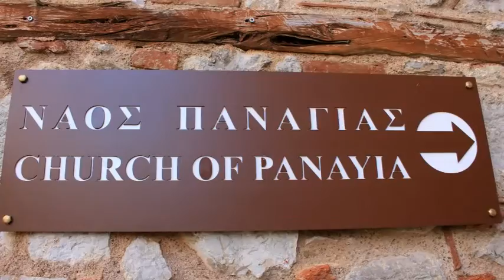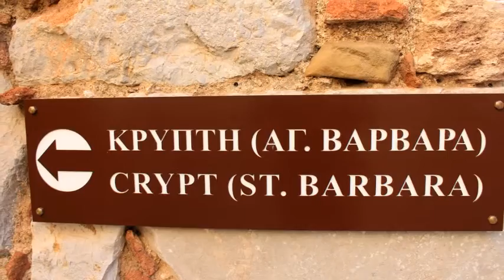Μονή Οσίου Λουκά, Βοιωτία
Το μοναστήρι του Οσίου Λουκά βρίσκεται σε γραφική πλαγιά του Ελικώνα σε τοποθεσία όπου βρισκόταν άλλοτε ναός της Στειρίτιδας Δήμητρας και περιβάλλεται από οροπέδιο που καλύπτεται από ελαιώνα. Το φυσικό τοπίο δεν έχει αλλοιωθεί από οικιστική ή άλλη δραστηριότητα και διατηρεί την αυθεντικότητά του. Πληροφορίες για την ιστορία του μοναστηριού αντλούνται από τον βίο του Οσίου Λουκά, έργο ανωνύμου του 962, και τις Ακολουθίες της Κοιμήσεως και της Ανακομιδής του λειψάνου του, πηγές που θεωρούνται αξιόπιστες κατά τους αρχαιολόγους . Σύμφωνα με τα στοιχεία αυτά, ιδρυτής της μοναστικής ζωής στη Μονή είναι ο ίδιος ο Όσιος, ο οποίος ασκήτευσε εκεί τα τελευταία επτά χρόνια της ζωής του (946-953). Είχε γεννηθεί στο Καστρί Φωκίδας το 896 από γονείς πρόσφυγες από την Αίγινα. Από νωρίς ακολούθησε το μοναχισμό και στα τέλη του 910 ή 911 βρίσκεται ως μοναχός στην Αθήνα, ύστερα σε διάφορα ησυχαστήρια της Φωκίδας και της αντίπερα κορινθιακής ακτής στο Κόρφο Κορινθίας. Οι μετακινήσεις του Οσίου υπαγορεύονταν από την απειλή των Βουλγάρων του Συμεών. Το 946/947 εγκαθίσταται στην τοποθεσία του σημερινού μοναστηριού και πεθαίνει το 953.

Ο Όσιος ήταν μορφή αγαπητή στον τοπικό πληθυσμό αλλά και στους αξιωματούχους του θέματος Ελλάδος του οποίου έδρα ήταν η Θήβα. Άσκησε φιλανθρωπικό και θεραπευτικό έργο ενώ είχε το χάρισμα να προφητεύει το μέλλον. Είχε μάλιστα προβλέψει το 941 την ανακατάληψη της Κρήτης από τον στρατηγό Νικηφόρο Φωκά επί Ρωμανού του Β΄ (961) με τα αποδιδόμενα λόγια: «Ρωμανὸς Κρήτην χειροῦται». Αυτές οι ικανότητες του οσίου και η φήμη του μετά θάνατον συνέβαλαν ώστε να αποκτήσει η περιοχή προσκυνηματικό ενδιαφέρον και μάλιστα ο στρατηγός του θέματος Κρηνίτης χρηματοδότησε την οικοδόμηση εκκλησίας όσο ζούσε ο όσιος το 946, την Αγία Βαρβάρα, η οποία ολοκληρώθηκε μετά το θάνατο του Οσίου. Ο Όσιος τάφηκε στο δάπεδο του κελιού του και το 955 μοναχοί έκτισαν σταυροειδές κτήριο γύρω από τον τάφο του καθώς και τα πρώτα κελιά της μοναστικής κοινότητας.

Οι πληροφορίες σχετικά με την οικοδόμηση νέου μεγαλοπρεπέστερου ναού με σκοπό την στέγαση του λειψάνου αποκλίνουν μεταξύ τους. Πάντως η ανακομιδή τοποθετείται στα 1011 και η ανέγερση του νέου καθολικού θεωρείται πως έγινε την εποχή που ηγούμενος ήταν κάποιος Φιλόθεος. Στα 1014 το μοναστήρι ακμάζει και διαθέτει δύο μετόχια στην Εύβοια, στην Αντίκυρα και στον Άγιο Νικόλαο στα Καμπιά Βοιωτίας. Σύμφωνα με την συζήτηση που θέλει το μοναστήρι να απολαμβάνει αυτοκρατορικής εύνοιας (είτε του Ρωμανού Β' ή του Βασιλείου Β' ή του Κωνσταντίνου Μονομάχου) λόγω της μνημειώδους αρχιτεκτονικής του και του πλούσιου διακόσμου, ως επικρατέστερη εκδοχή θεωρείται η ανάμειξη αυτοκρατορικών εργαστηρίων επί Κωνσταντίνου Θ' (Μονομάχου), η οποία συμπίπτει με μια γενικότερη αναγέννηση των τεχνών στο Βυζάντιο. Οι αρχαιολόγοι διαφωνούν ως προς την χρονολόγηση των παλιότερων κτηρίων: ο Χατζηδάκης υποστηρίζει το 1011 (επί Βασιλείου Β'), ο Στίκας το 1042 (επί Κωνσταντίνου Θ').

Μετά το 1204 και τη Φραγκοκρατία στην Ελλάδα στο μοναστήρι εγκαθίστανται Λατίνοι μοναχοί ενώ με την Τουρκοκρατία επανέρχεται σε ελληνικά χέρια. Στη διάρκεια των αιώνων γνώρισε καταστροφές και λεηλασίες, ωστόσο διασώζει σπανιότατο αρχιτεκτονικό και διακοσμητικό πλούτο. Εργασίες αναστήλωσης ξεκίνησαν το 1938 από την Αρχαιολογική Υπηρεσία και την Αρχαιολογική Εταιρία και συνεχίζονται ως σήμερα με σημαντική επιτυχία.